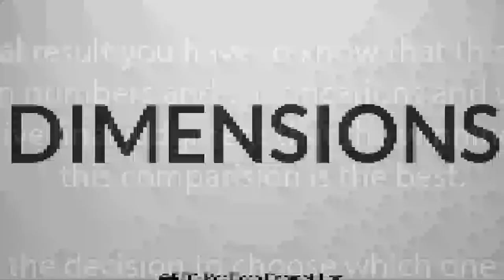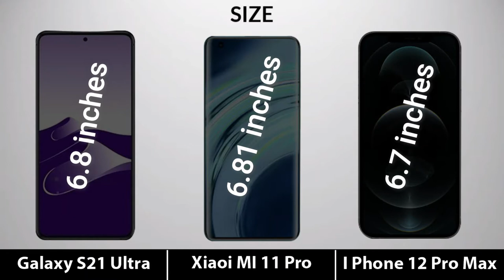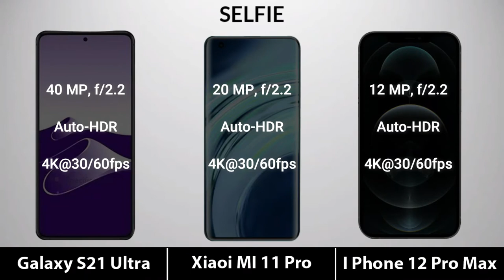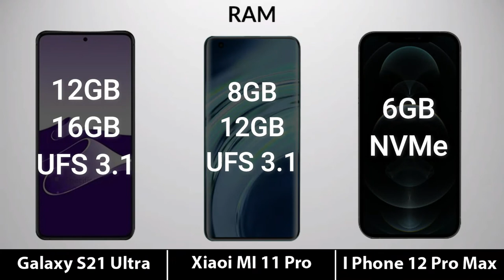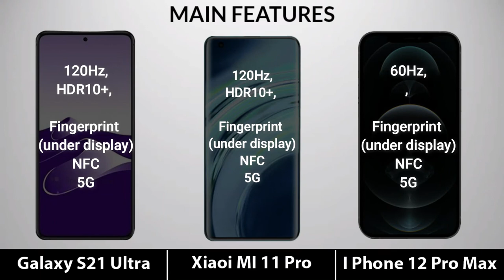Xiaomi MI 11 Pro VS Galaxy S21 Ultra VS I Phone 12 Pro Max